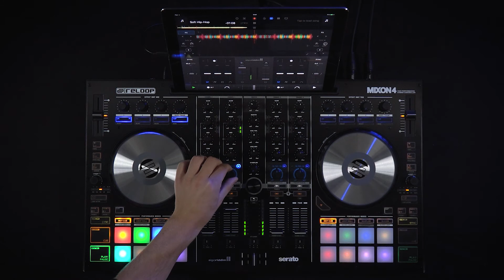Reloop Mixon 4 DJ Controller - Quick Guide How To Trigger Effects Easily - Did You Know? (Tutorial)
We think you will agree if we say that mastering the craft of DJing isn't easy at all.

But we've got you covered ...

In this episode of our short clip tutorials we are focusing on the topic of Mixon's 4 Macro FX

Triggering the Effects while adjusting the Filter, EQ or the levels often feels like it would require more than two hands. Especially when performing a build-up it is quite difficult to do it all simultaneously.
With the Macro FX feature on this DJ Controller you can easily combine a Filter with the corresponding Effect.

- First, open the FX Menu and select an effect
- Press the Macro Fx button on the DJ Controller
- Adjust the filter knob
- Trigger the effect corresponding effect easily

Top Features:
Hybrid Technology for djay PRO & Serato DJ Pro
Multi platform support for iOS, Android, MAC & PC
All new Macro FX & Pitch Play support

With our short clip series we want to support beginners as well as advanced DJs improving their performance by providing step-by-step tutorial videos full of useful advices and recommendations all about proper equipment handling, deck controlling and unknown mixing techniques.

Also, check the links below in order to get the latest information about our product revealments, performances or tips & tricks. We are looking forward to hear from you.